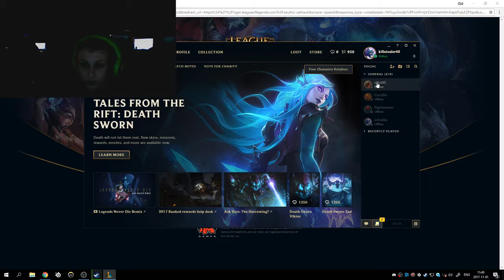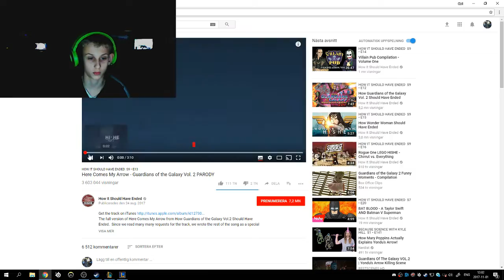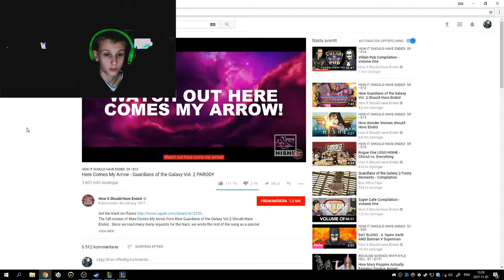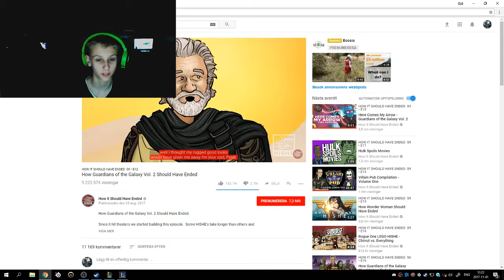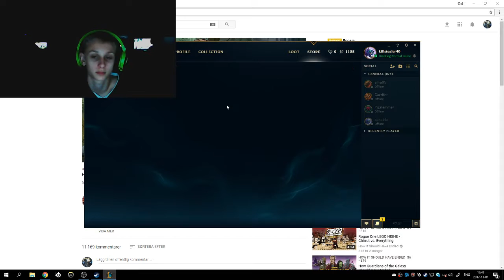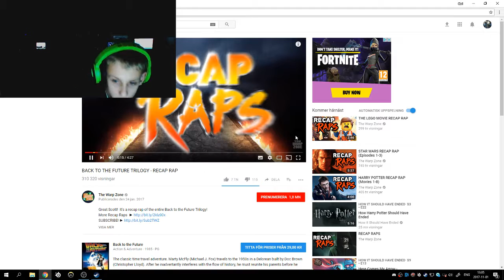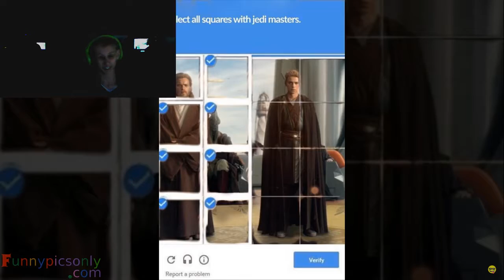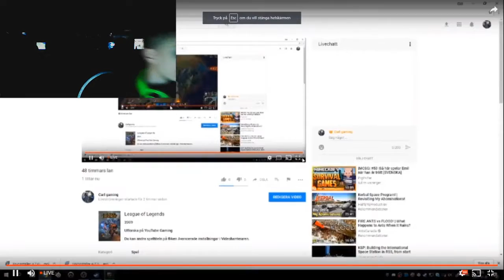48 timmars lan